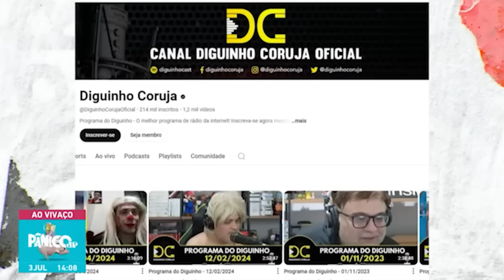EMÍLIO SURITA ANALISA A MATÉRIA DA IMPRENSA FALANDO SOBRE O PROGRAMA | 2024